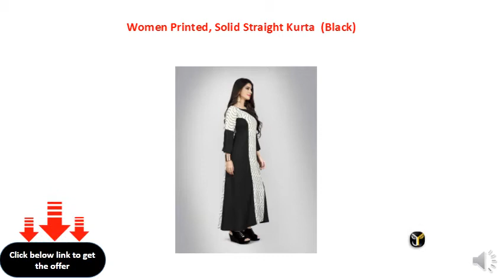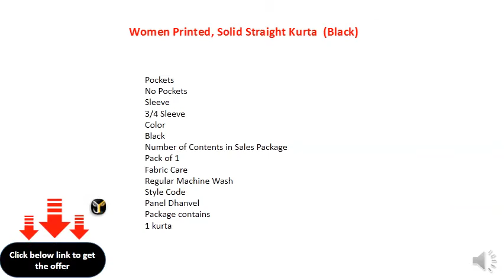Women Printed, Solid Straight Kurta (Black)